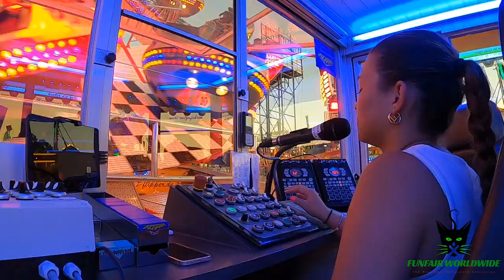"FLIPPER" (MEEß) OPERATOR VIEW 02 @ SOMMERBEND KIRMES AACHEN (GERMANY) 2022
Manufacturer: Huss
Type: Flipper
Owner: Meeß